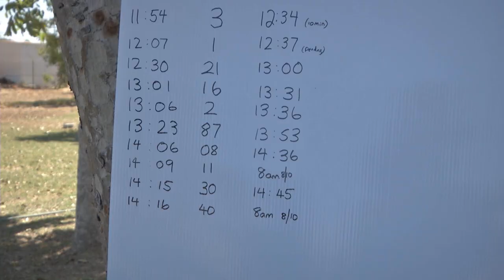PowerCore SunCruiser auf der World Solar Challenge 2013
Am 6. Oktober startete die "World Solar Challenge 2013", die inoffizielle Weltmeisterschaft solar betriebener Fahrzeuge in Australien.

Das SolarCar-Team der Hochschule Bochum nahm an diesem Rennen mit dem neu entwickelten PowerCore SunCruiser teil.